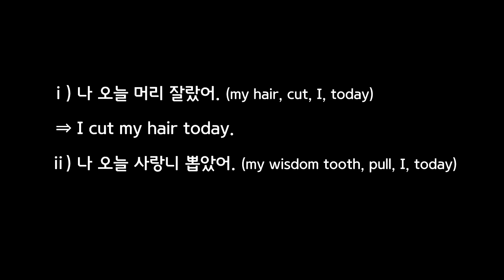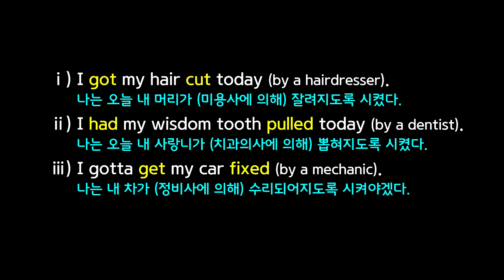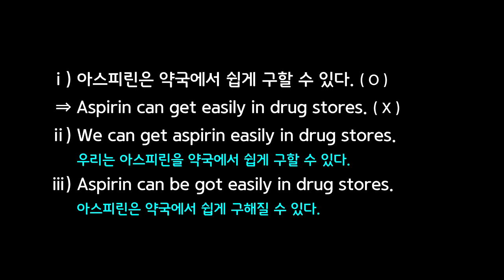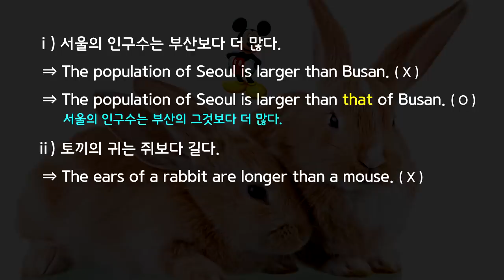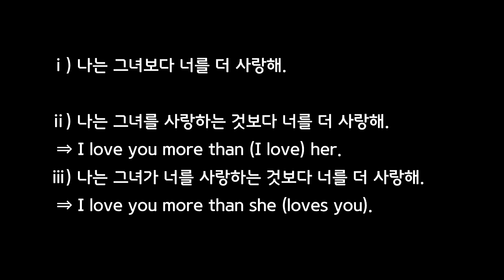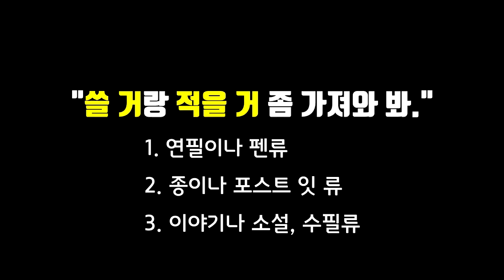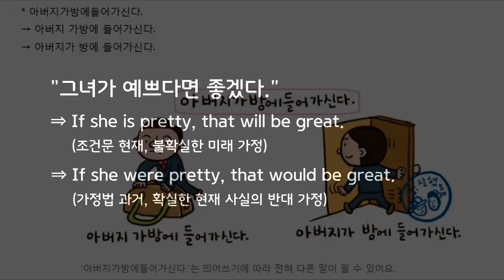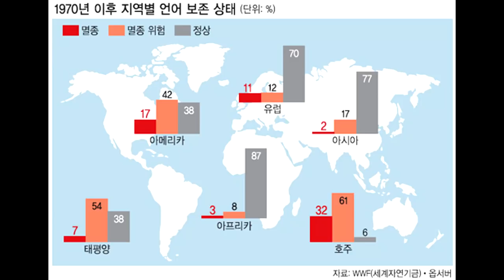한국어와 영어의 본질적 차이점 -'I cut my hair.'라고 말하면 안되는 이유